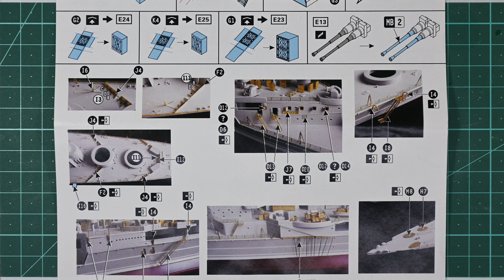1:350 HMS Hood: Part 19 - Level 1 Hatches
The lead wire rigols for the portholes are replaced with PE portholes and the PE hatches for the first level of the superstructure are installed.

HMS Hood Association: Trumpeter 05302 Basic Review Plus Improvement Suggestions